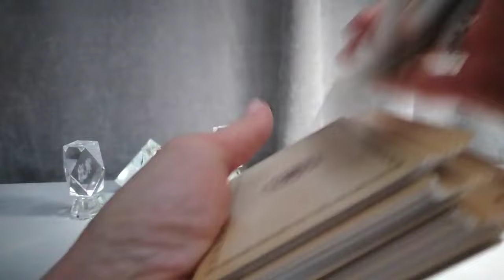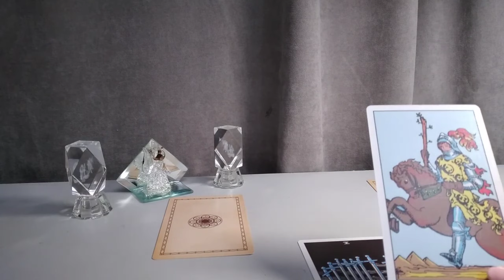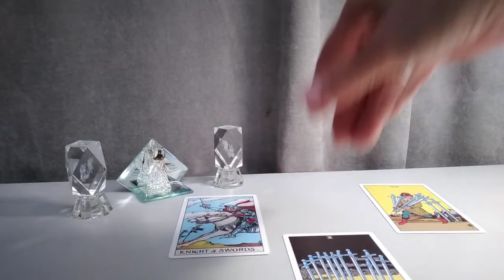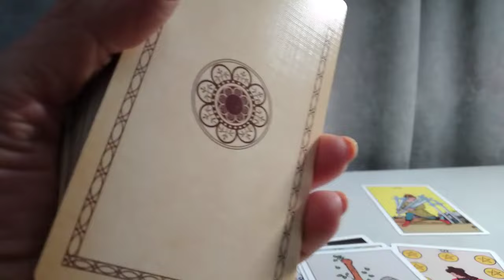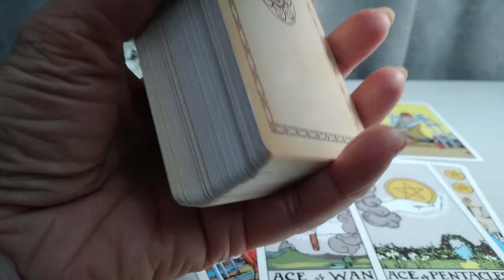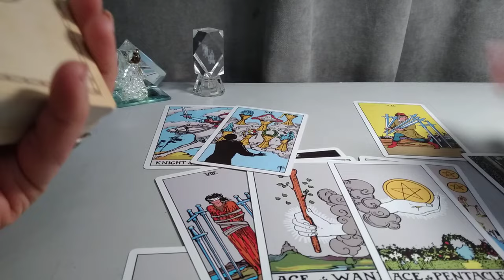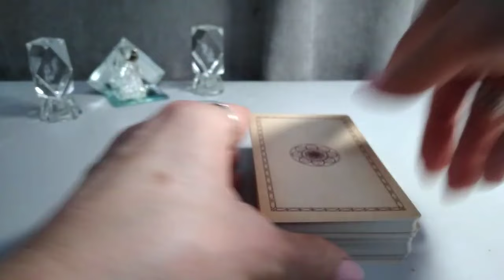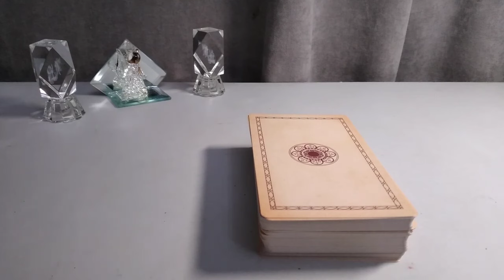მისი განცდები, გრძნობები და ემოციები თქვენს მიმართ🎭✨✨✨🃏🃏🃏✨✨✨599577343